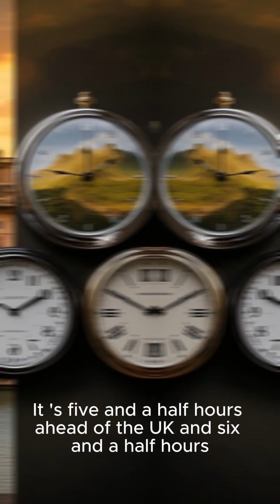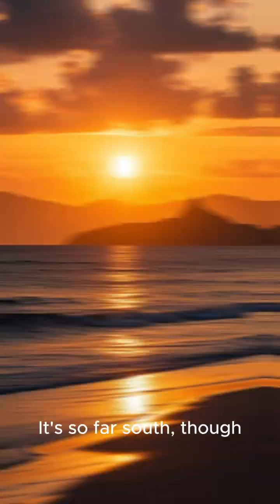Weird facts about time zone boundaries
Time zone boundaries can be super weird! Some zigzag wildly to keep cities united, like India’s single time zone despite its size. China uses one time zone for the whole country, causing strange daylight hours in the west. And the Line Islands are 26 hours ahead of Hawaii!